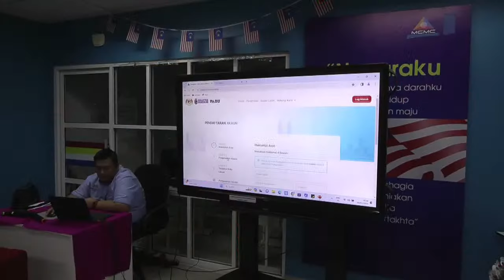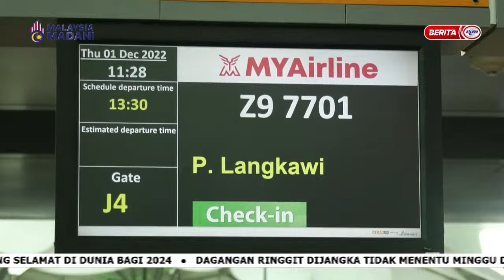6 JAN 2024 - MALAYSIA TONIGHT